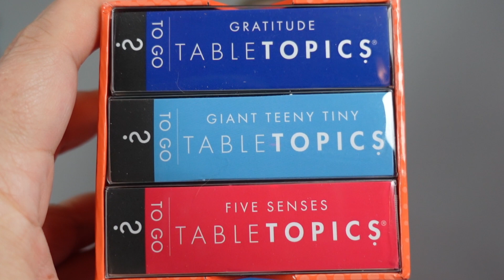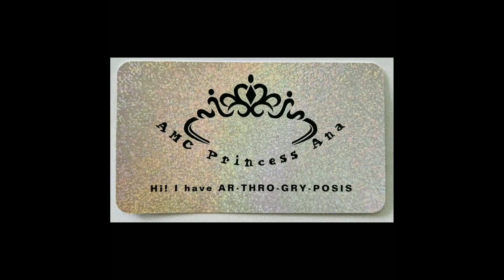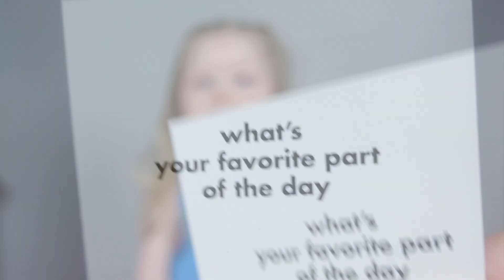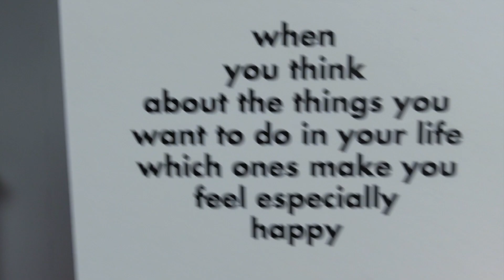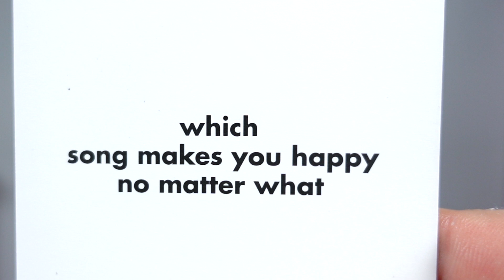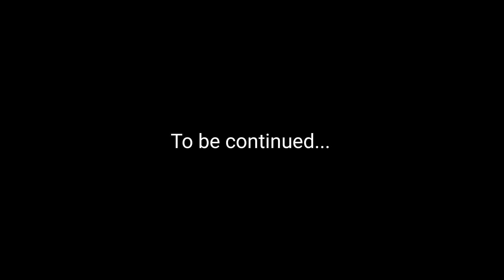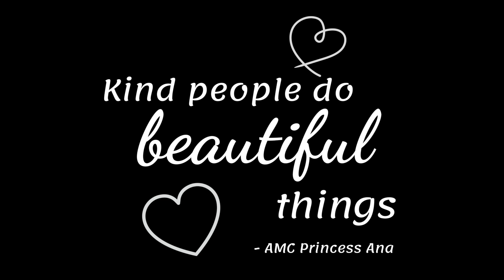Five-year-old ANSWERS questions about GRATITUDE!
AMC Princess Ana & Nana Q&As - TableTopics Questions Part 1

We haven't done a Q&A with our conversation cards in a little while so we decided to crack open a desk we haven't tried yet! Enjoy!